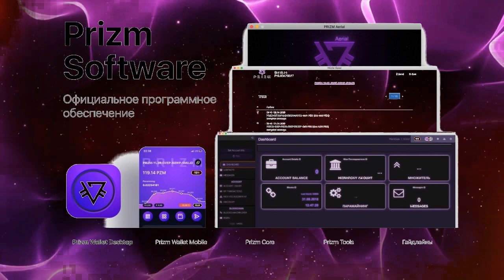Blockchain PRIZM презентация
1. ссылка на биржу RUDEX
2. ссылка на белорусскую биржу currency.com
5) PRIZM. Установка ноды призм - на Windows.Установка java,